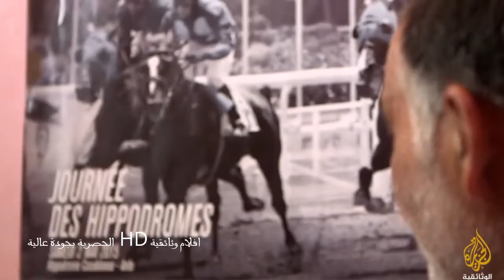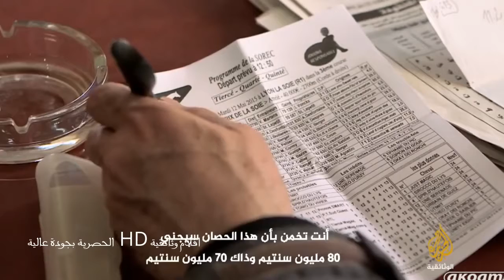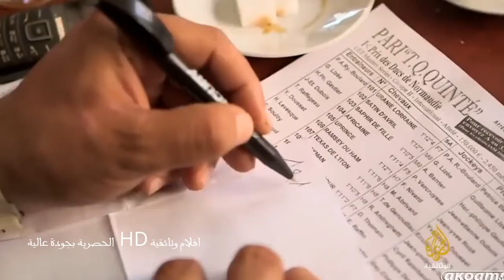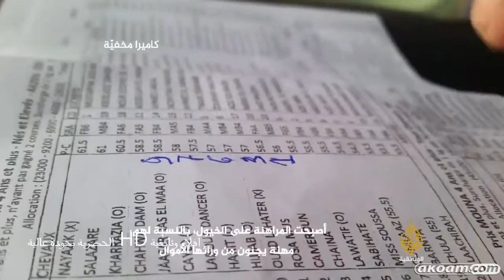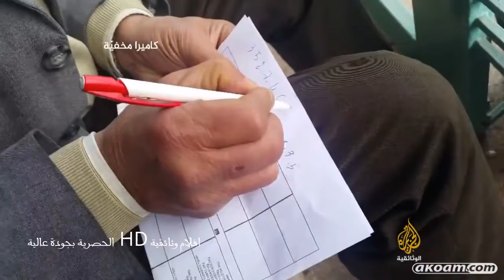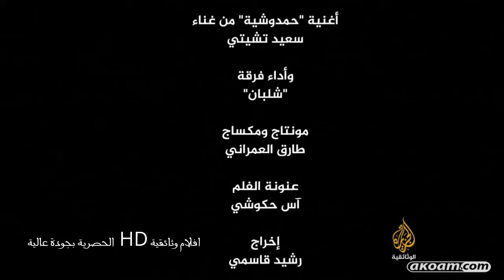المقامرون على سباقات الخيول وثائقيHD جديد 2017 الأو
المقامرون على سباقات الخيول وثائقيHD جديد 2017 الأوهام التي تسقط الأسر في الإفلاس في حال سمح لك وقتك سنكون